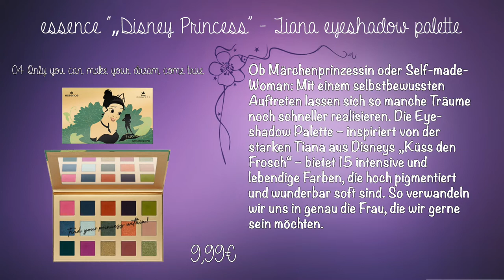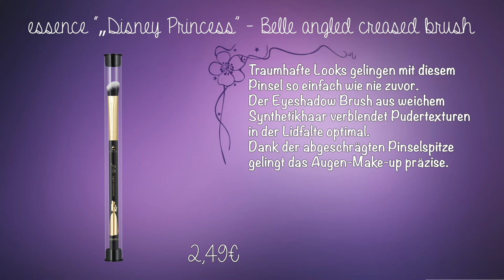essence trend edition Disney Princess ab Mitte September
Details zur LE:
Mutig, stark und innerlich wie äußerlich wunderschön: Für diese Eigenschaften stehen die Disney Prinzessinnen.
Arielle, Jasmin, Pocahontas, Belle, Tiana und Rapunzel sind mit ihrem individuellen Stil und den Attributen moderner,
selbstbestimmter Frauen zu Heldinnen so mancher Kindheit (und darüber hinaus) geworden – und passen damit
auch perfekt zu essence. So ist die neue essence Trend Edition „Disney Princess“ von den starken Persönlichkeiten
der weiblichen Disney Stars inspiriert. Ab Mitte September bereichern Lidschatten-, Contouring- und HighlighterPaletten und die dazu passenden Brushes im Look der beliebten Disney Hauptdarstellerinnen unsere Beauty-Shelfs.
Ganz nach dem Motto: Find your princess within!

oder

oder